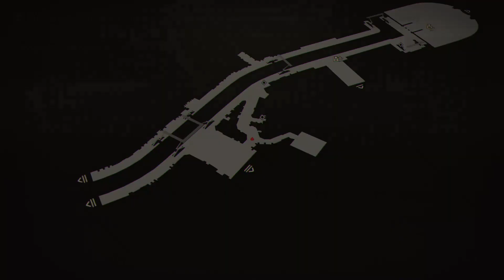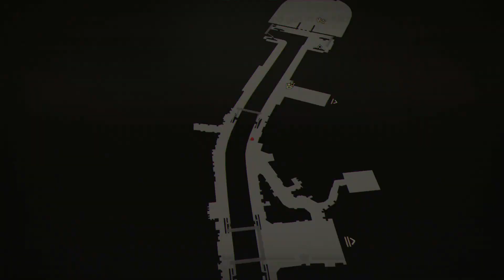Scarlet Nexus Walkthrough Part 19 (DE/Full HD/Blind)-Die faule Arashi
Scarlet Nexus [Playstation 5/Deutsch/Blind/Full HD]
Release: 2021
Entwickler: Tose
Publisher: Bandai Namco Entertainment

►Amazon Affilate Link Scarlet Nexus

Spielbeschreibung
In einer fernen Zukunft wurde ein Psioniker-Hormon im menschlichen Gehirn entdeckt, das den Trägern übersinnliche Kräfte verlieh und die Welt, wie wir sie kennen, für immer veränderte. Ein neues Zeitalter wurde eingeläutet, doch mit ihm kamen auch Mutanten, sogenannte „Andere“, die sich aus dem Himmel in ihrem Hunger nach menschlichen Gehirnen gen Erde stürzten. Herkömmliche Angriffe konnten ihnen nichts anhaben. Um diese übermächtige Bedrohung bekämpfen und die Menschheit retten zu können, waren extremere Methoden gefragt. Die einzige Hoffnung gegen die Anderen waren jene mit übersinnlichen Kräften – Psioniker. Und so wurden Psioniker für die Anderen-Abwehrstreitkraft (AAS) rekrutiert, um als letzte Verteidigungsfront der Menschheit zu dienen.

Ihr könnt mit einer von zwei Storys beginnen: Entscheidet euch entweder für Yuito Sumeragi, den energiegeladenen Rekruten einer renommierten Politiker-Familie, oder Kasane Randall, eine geheimnisvolle Rekrutin, deren Kräfte und Fertigkeiten in der AAS berüchtigt sind. Nach und nach werden die Fäden beider Storys miteinander verwoben – so könnt ihr das vollständige Bild und die Geheimnisse einer Brainpunk-Zukunft voller Technologie und psychischer Fähigkeiten entschlüsseln. Willkommen bei SCARLET NEXUS!

Kinetisch-psychischer Kampf – Durch den Einsatz von psycho-kinetischen Fähigkeiten, wird die Welt selbst zur größten Waffe. Hebt, brecht und werft Teile der Umgebung, um Angriffskombos aufzubauen und eure Gegner zu vernichten.

Löscht die Anderen aus – Mutanten, die sich aus dem Himmel gen Erde stürzten und denen herkömmliche Angriffe nichts anhaben konnten. Gepeinigt vom ständigen Schmerz der Mutation, streben sie nach den Gehirnen lebender Organismen, um dem Wahn zu entkommen.

Entdeckt eine Brainpunk-Zukunft – Erkundet und beschützt eine futuristische japanische Landschaft, die sowohl von klassischen Anime-Einflüssen als auch westlicher Science-Fiction inspiriert wurde.

Eine Verbindung aus zwei Storys – Taucht ein in eine vielschichtige Geschichte aus Vertrauen, Tapferkeit und Heldenmut, entworfen von dem Team hinter dem beliebten Tales of Vesperia.